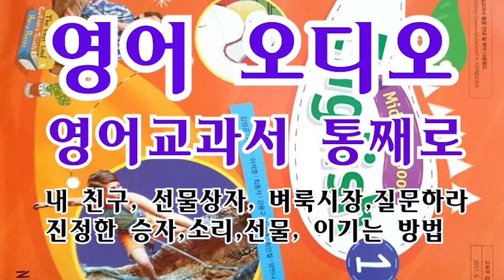영어 오디오, 영어교과서 통째로, 내 친구, 선물 상자, 벼룩시장, 의문을 하라, 진정한 승자, 소리 그리기, 선물, 이기는 방법, 예비중영어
영어 오디오, 영어교과서 통째로, 내 친구, 선물 상자, 벼룩시장, 의문을 하라  진정한 승자, 소리 그리기, 선물, 이기는 방법, 예비중영어, 중1영어,능률,김성곤
(0:00): 세계 내 친구
(1:25): 선물 상자
(2:52): 벼룩시장
(4:39): 의문을 가져라
(7:00): 진정한 승자
(9:27): 소리그리기
(11:24): 누가 선물을
(13:47): 이기는 좋은 방법